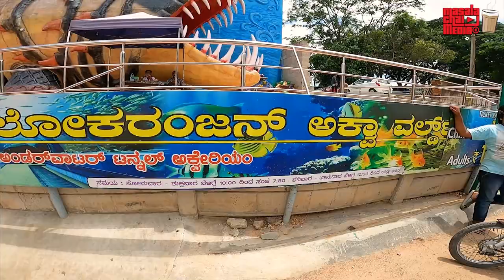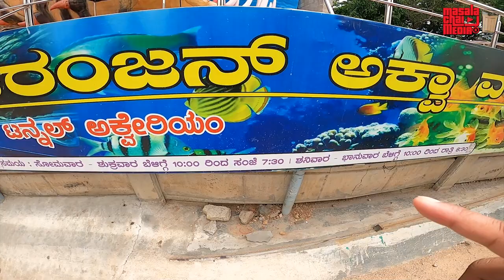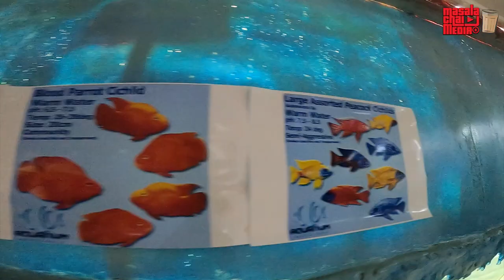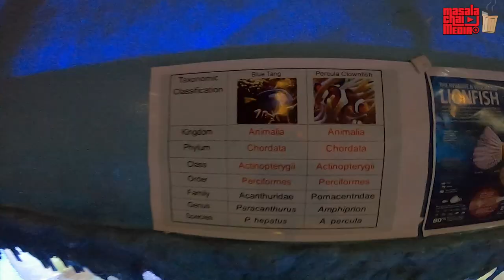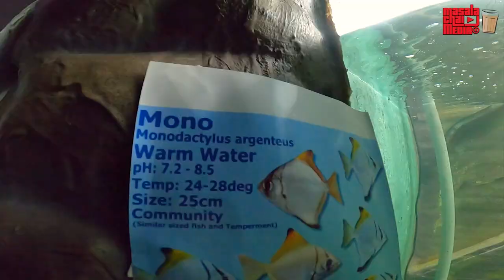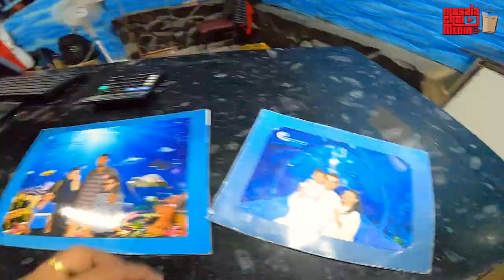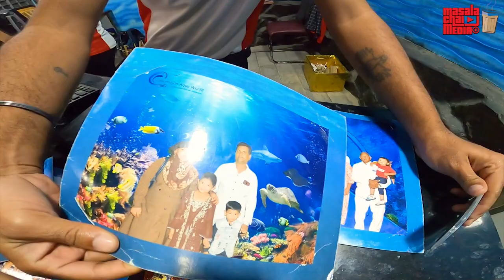Karnataka’s Underwater Tunnel Aquarium | Lokaranjan Aqua World | Things to do in Mysore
The underwater tunnel aquarium is a very rare and attractive place to all kinds of people. Here is one in Karnataka, in Mysuru. We can see a variety of Fishes in the  Aquarium set up in the beginning and as we move forward we have an ecstatic underwater tunnel where there are a variety of fishes from small size to larger ones.

If you wish to add a memory to your diary then you also have a photo shoot with your loved ones and frame them for a lifetime.

Kids can have a really good time taking a look at various fishes and at the end, you can hog on some snacks after the underwater tour.

Address:
Lokaranjan Aqua World Underwater Zone
853-n-15 Zoo Garden Road, 15b, Lokaranjan Mahal Rd, Indira Nagar, Ittige Gudu, Mysuru, Karnataka 570010

Things to do in Mysore
under water tunnel aquarium,
underwater tunnel in the world,
is there a tunnel under the ocean,
longest underwater tunnel,
longest underwater tunnel for fish,
namma mysuru,
mysore karnataka,
under water tunnel in mysore,
tunnel aquarium mysore address,
tunnel aquarium mysore timings,
new aquarium in mysore,
best aquarium in mysore,
fish aquarium near zoo,
snow world mysore,
mysore zoo timings,
mysore tourism,
Mysore Zoo,
Mysuru Zoo,
Zoo,
Zoo in Karnataka,
Must visit Places in Mysore,
Must Visit Places in Karnataka,
Tourist Destinations in Mysore,
Places to visit Mysore in one day,
How to reach Mysore Zoo,
Zoo in India,
Animals in Mysore Zoo,
Karnataka,
Mysore,
Mysore Tourist Destinations,
Mysore Zoo timings,
Mysore Zoo entry time,
Mysore Zoo location,
Mysore Zoo ticket rate,
Mysore Zoo holiday,
Is Mysore zoo all day working,
Ticket Rate in Mysore,
Tourist attractions in Mysore City,
Mysore Zoo working time,
Top ten tourist places in Mysore,